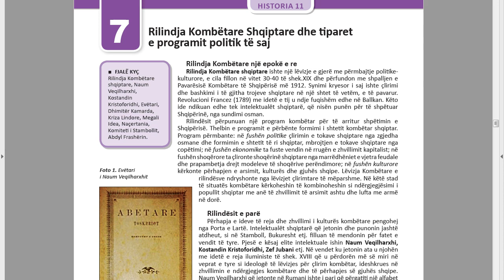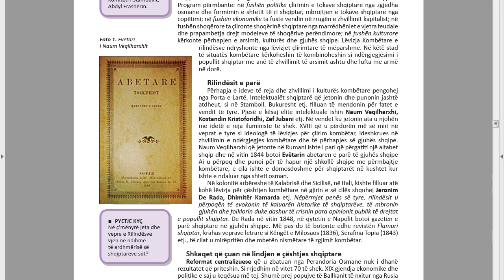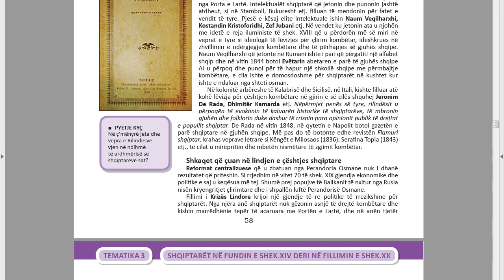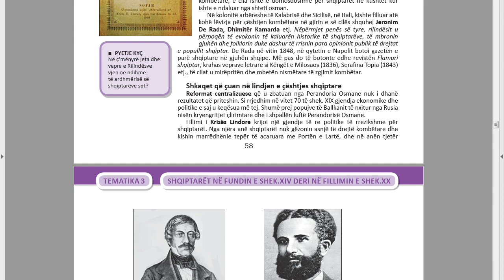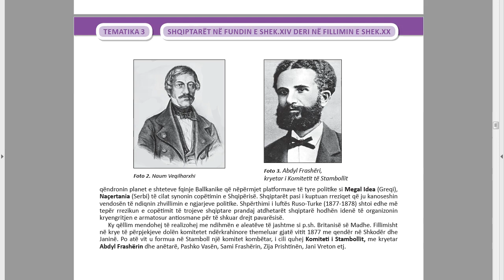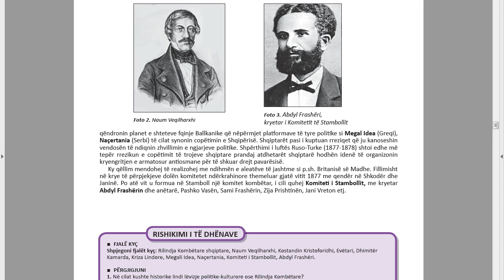Tema 3 Mesimi 7